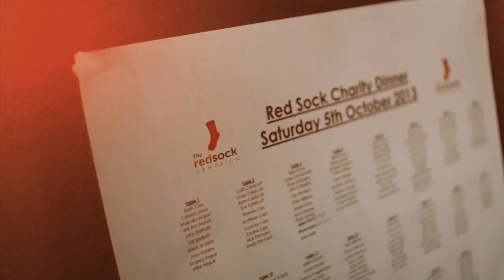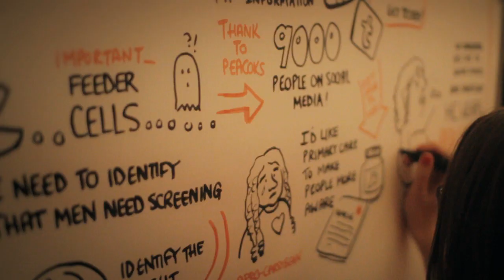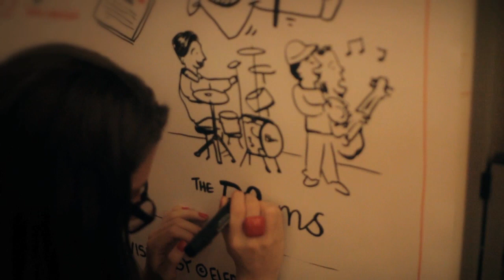The Red Sock Ball